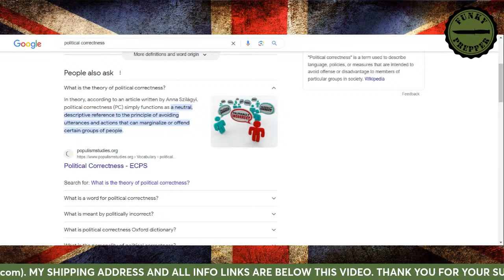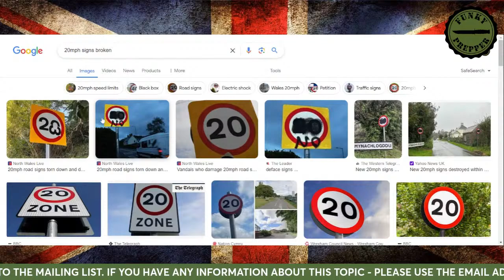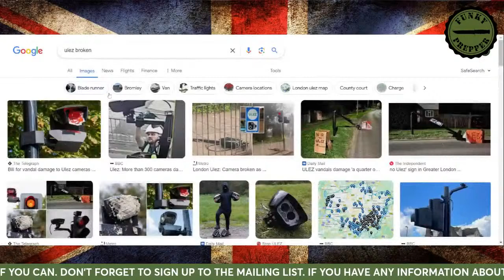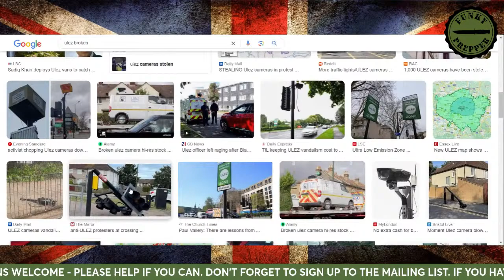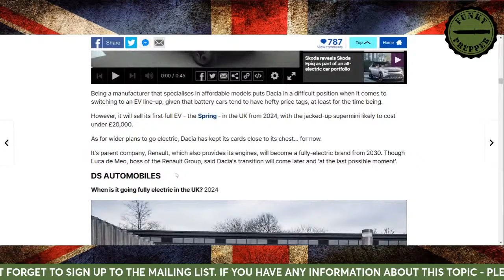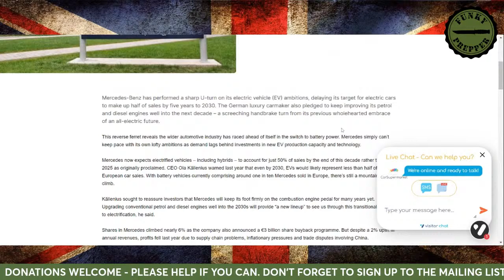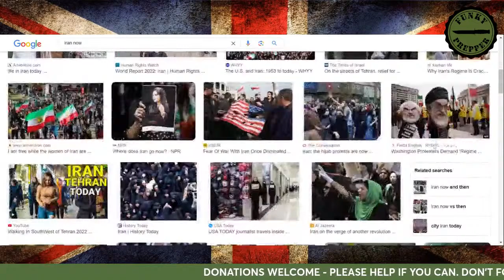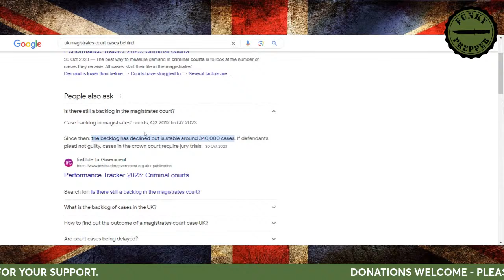🔴LIVE: START SAYING NO!!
FUNKY, BOX 11
UNIT 4 FFRWDGRECH IND EST
BRECON
LD3 8LA